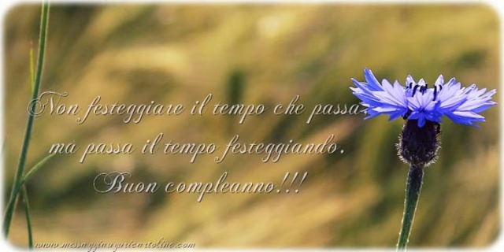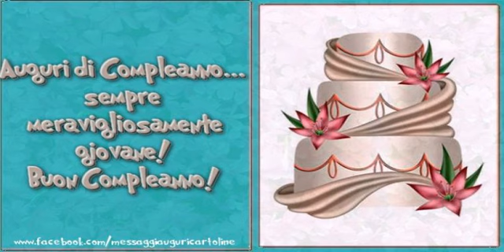It's your birthday! Buon Compleanno!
Si avvicina il giorno di compleanno d'una persona a voi più cara? Vi invitiamo a scoprire le nostre cartoline musicali di compleanno